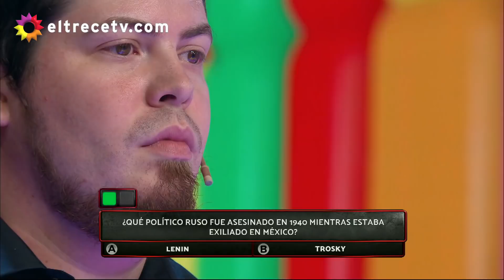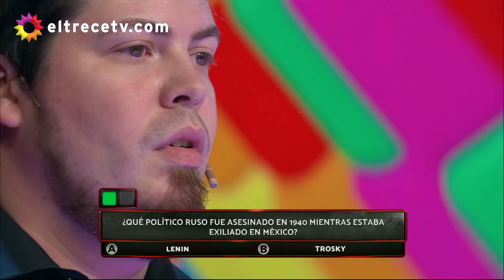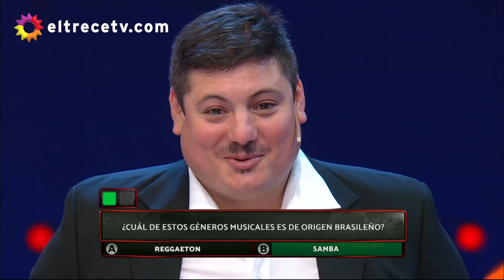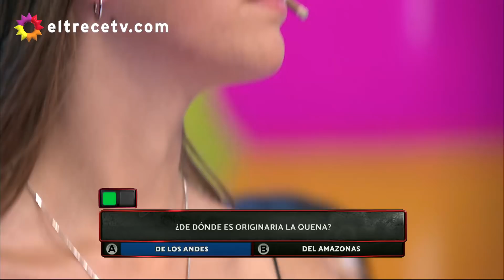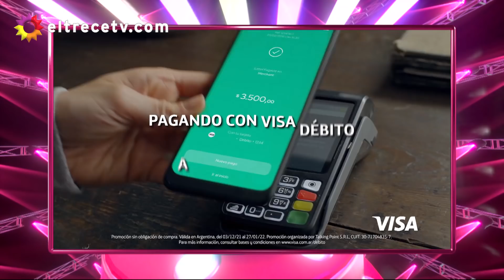Los 8 escalones del millón - Programa 22/12/21 - Invitado: Sebastián Domenech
Programa emitido el miércoles 22 de diciembre de 2021 en eltrece.